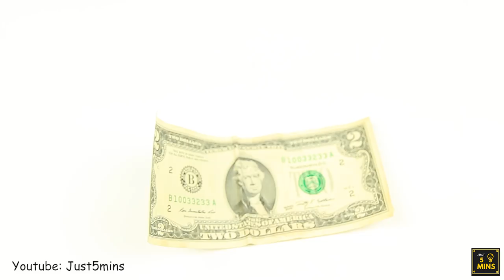How to make ATM Piggy Bank with measurements - Just5mins #5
DIY: How to make an ATM PIGGY BANK #5- Easy-to-Make - Just 5 mins
Learn how to make PIGGY BANK ATM Machine at home #5- DIY craft for Kids
In this video, I show you an update of MINI ATM Piggy Bank. This updated Piggy Bank can use for coins and current money. Hope you like it!
Materials:
- Cardboard, Color Paper
Tools:
- Hot Glue Gun, Scissors, Knife